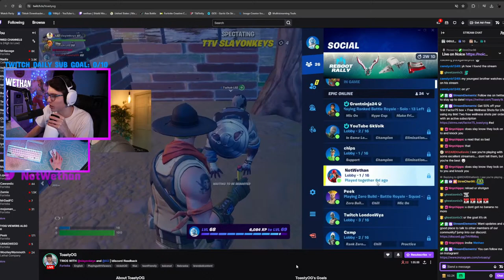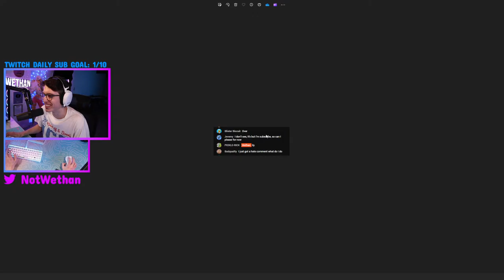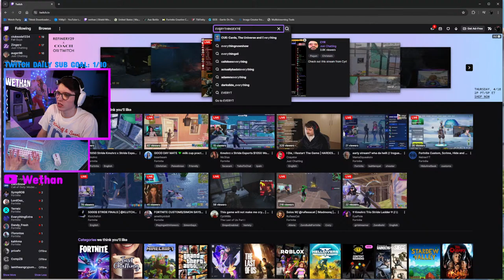🔴LIVE - SQUADS WITH TOASTY, LIL2 AND SLAY!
USE CODE NOTWETHAN IN THE FORTNITE ITEM SHOP!